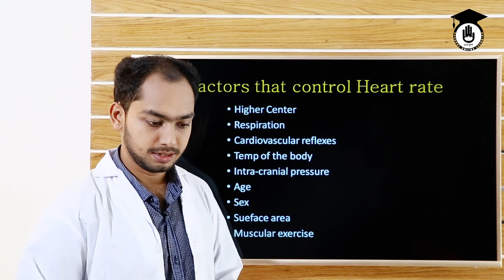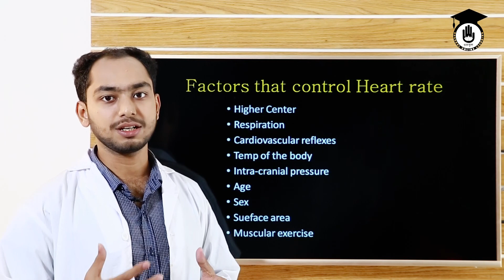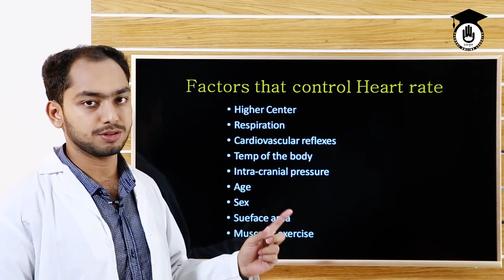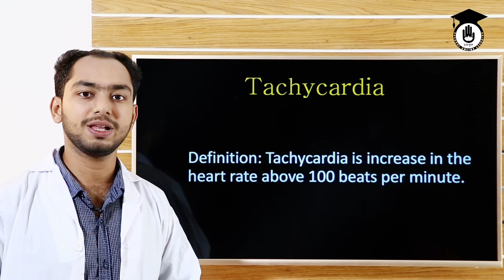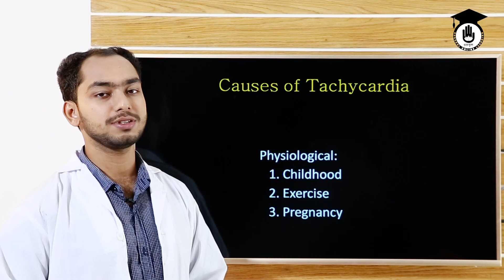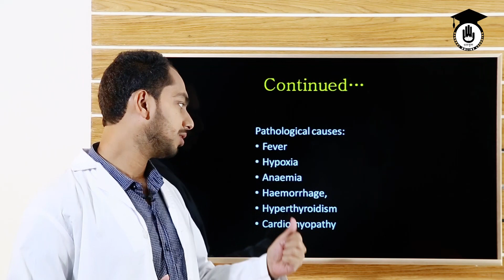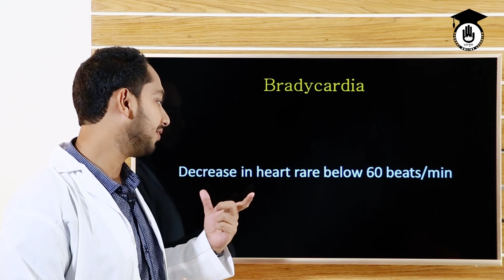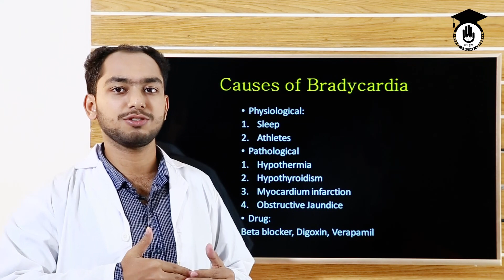হার্ট রেট : সিভিএস [CVS2 : Heart Rate]- ২/৫ : বেসিক অ্যানাটমি ও ফিজিওলজি, গুরুকুল মেডিকেল এডুকেশন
আজকের ক্লাসের আলোচনার বিষয় হার্ট রেট (Heart Rate) । হার্ট রেট বিষয়টি কার্ডিওভাসকুলার সিস্টেম (The cardiovascular system ( CVS )) এর পাঠের অংশ। হার্ট রেট ক্লাসটি "বেসিক এনাটমি এন্ড ফিজিওলজি (Basic Anatomy and Phisiology)" কোর্সের অংশ। এই কোর্সটি বাংলাদেশের ডিপ্লোমা স্তরের প্রতিটি মেডিকেল শিক্ষাক্রমে পড়ানো হয়। যেমন মেডিকেল এসিস্টেন্ট ট্রেনিং স্কুল (Medical Assistant Training School, MATS) বা ডিপ্লোমা ইন মেডিকেল ফ্যাকাল্টি (Diploma in Medical Faculty, DMF)। এই কোর্সটি ডিপ্লোমা ইন নার্সিং ও মিডওয়াইফারি (Diploma in Nursing and Midwifery) কোর্সেরও অংশ। বাংলাদেশের মেডিকেল শিক্ষা (Medical Education in Bangladesh) ও বাংলাদেশের মেডিকেল শিক্ষার্থীদের (Medical Students in Bangladesh) সহায়তা করতে আমাদের এই উদ্যোগ। হার্ট রেট হল হার্ট-বিটের গতি, বা হৃৎস্পন্দনের গতি, যা প্রতি মিনিটে (বিপিএম বা বিট পার মিনিট) সংকোচনের সংখ্যা (বিট) দিয়ে পরিমাপ করা হয়। হার্টের রেট শরীরের শারীরিক চাহিদা অনুযায়ী পরিবর্তিত হতে পারে। এটি পেরিফেরিয়াল পয়েন্টে হার্ট রেট মাপলে তা পালস এর কাছাগাছি বা সমান হতে পারে। বিস্তারিত বুঝতে ক্লাসটি দেখুন। Today is Part 2.

হার্ট রেট বিষয়ক ক্লাসটি নিয়েছেন রাজদীপ দত্ত।

মেডিকেল বিষয়ক ভিডিও নিয়মিত পেতে আমাদের গুরুকুল অনলাইন লার্নিং নেটওয়ার্ক এর স্বাস্থ্য শিক্ষা ( Medical Education ) চ্যানেলে ভিজিট করুন। লিংক

আমরা আমাদের মেডিকেল চ্যানেলে স্বাস্থ্য শিক্ষা (Medical Education) বিষয়ক দেশি-বিদেশি একাডেমিক কোর্স ও ক্যারিয়ার বিষয়ক ভিডিও প্রচার করি।